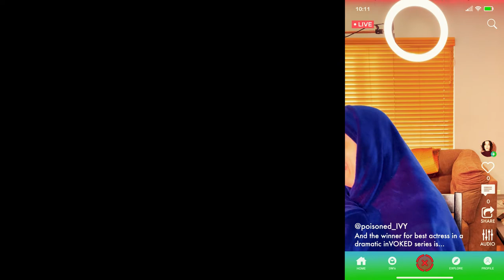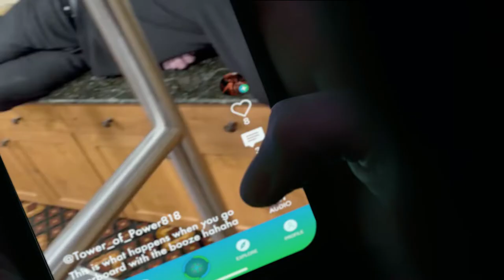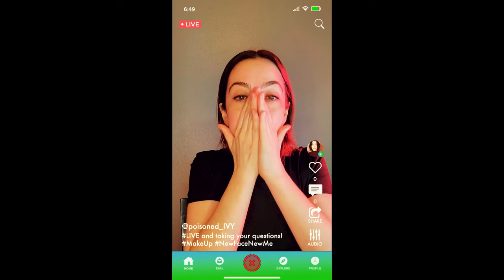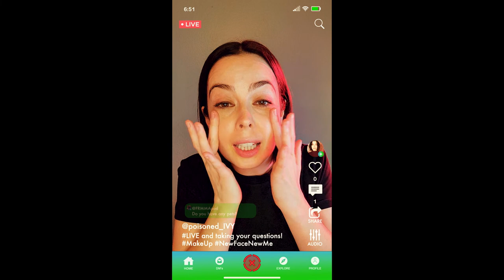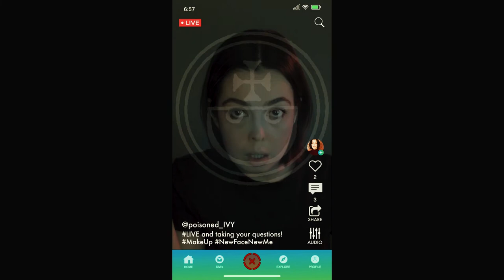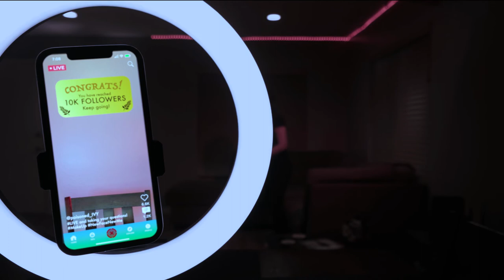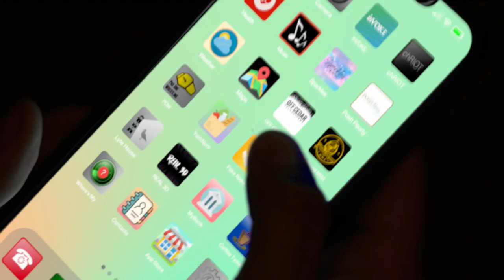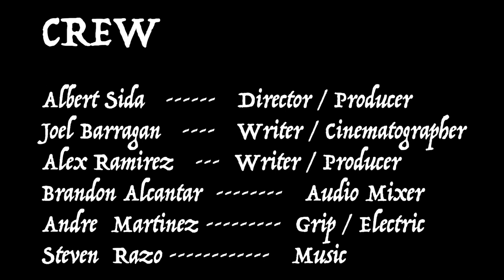InVoke (2023) - Horror Short Film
To what lengths would you go to achieve viral online success?

🏆 - WINNER of Bronze Award for Long Horror Short - Nightmare Fuel Film Festival 2024
🎬 - Honorable Mention - LA Indie Horror Fest 2023